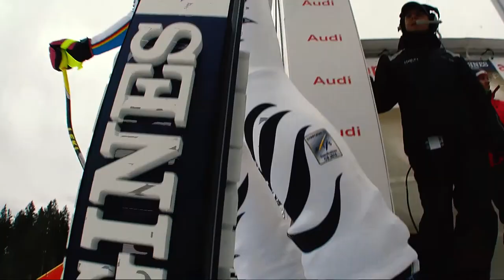DSV-Files #27 | Alpin | Super-G in Garmisch-Partenkirchen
Mission Heimweltcup für Viktoria Rebensburg erfüllt: Der Super-G-Sonntag von Garmisch im Rückblick.